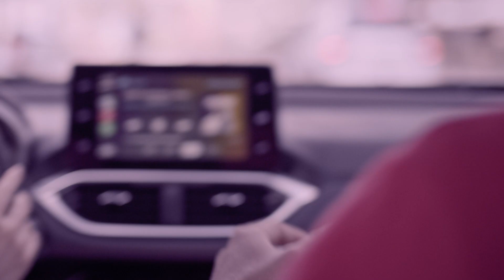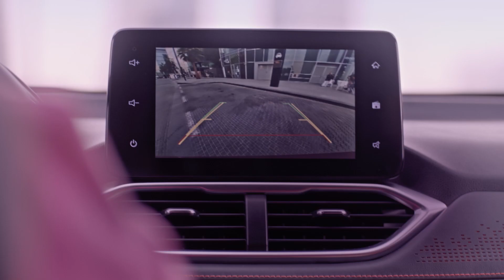تصميم جرووف يطربكم 🎵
بحال استمتعت بأول كتالوج سيارات موسيقي من شفروليه، فقد حان الوقت لنبهرك بثاني أغنية رائعة من جرووف! اكتشف مزايا التصميم الرائع لمركبة شفروليه جرووف الجديدة كلياً مع الإيقاع الممتع! الكتالوج يحتوي على الإبداعات الموسيقية لفنان الهيب هوب السعودي @Mojoiam

اكتشف عالم جرووف.